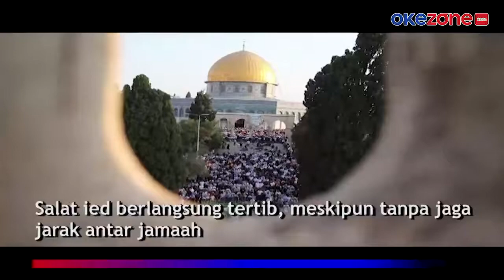Ribuan Umat Muslim Laksanakan Salat Idul Adha di Masjidil Aqsa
Kawasan Masjidil Aqsa pada Selasa pagi dipenuhi ratusan ribu jamaah salat ied. Salat ied berlangsung tertib, meskipun tanpa jaga jarak antar jamaah. Masjidil Aqsa menjadi tempat suci bagi umat Islam, Kristen dan Yahudi, selengkapnya di